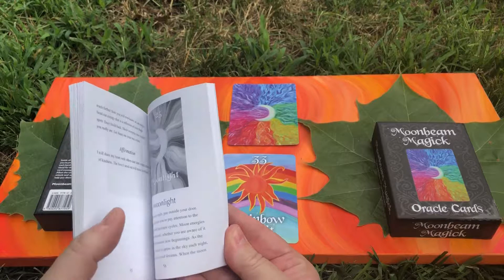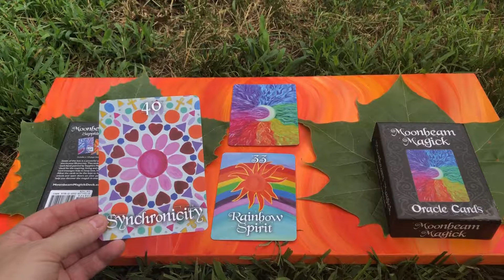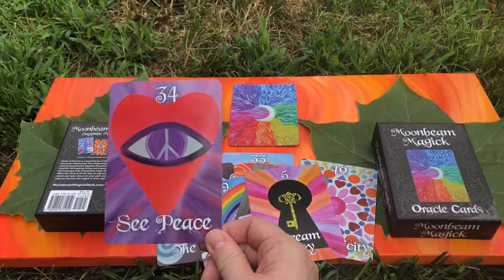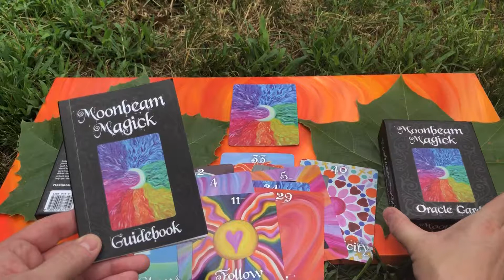Moonbeam Magick Deck Rainbow Spirit Card reveal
I’m a self taught artist. I started painting in 2011, the same year I changed my legal name to Sapphire Moonbeam. My Moonbeam Magick Oracle card deck was a pleasure to create and I was able to get it self published! Thank you for viewing my video. Brightest Blessings! )O(